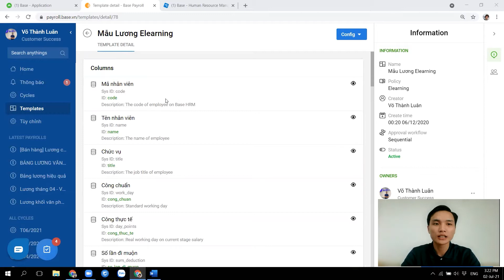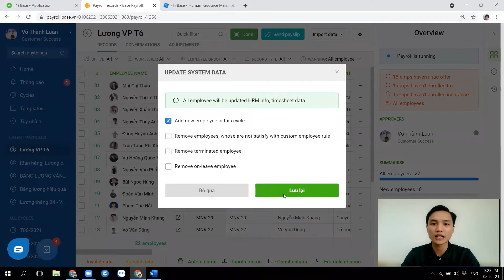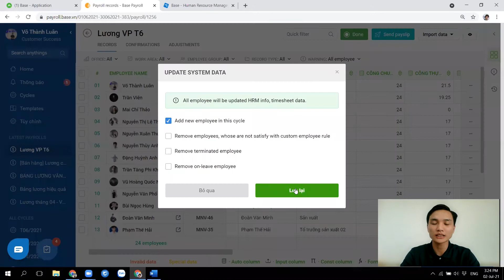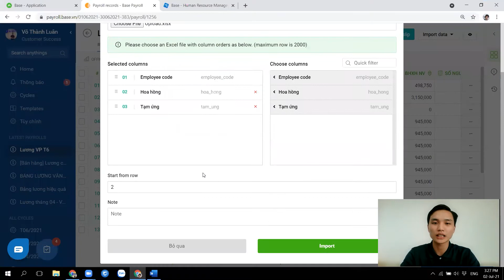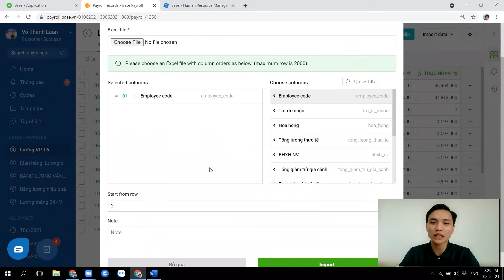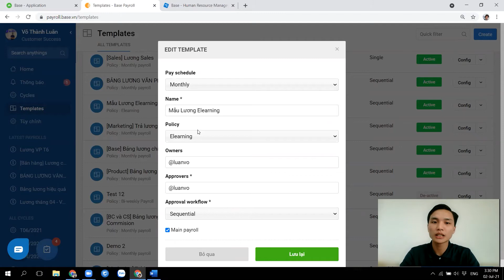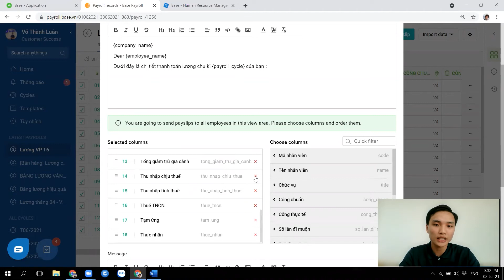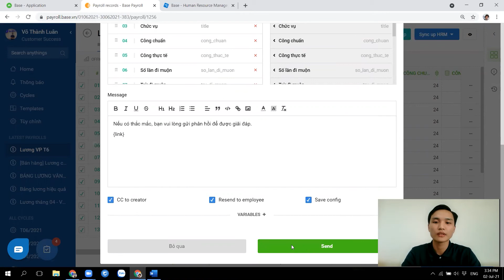[Payroll] 4. Cách chạy lương vào cuối mỗi tháng